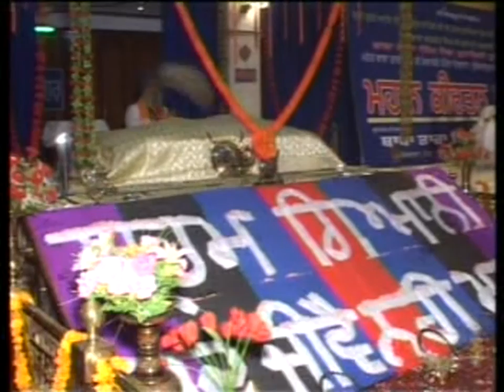Kabir Rorra Hoye Rahu Baat Ka By Bhai Piara Singh Ji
Kabir Rorra Hoye Rahu Baat Ka By Bhai Piara Singh Ji, 29 Oct.. 2005, Rec. By Amrit Bani Collections, At Gurdwara Model Town Ext. Ludhiana.